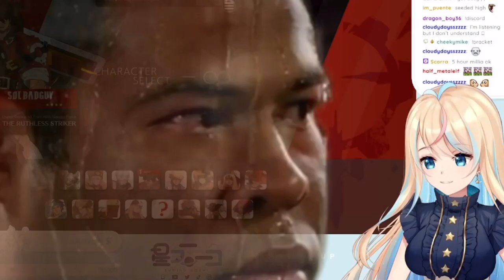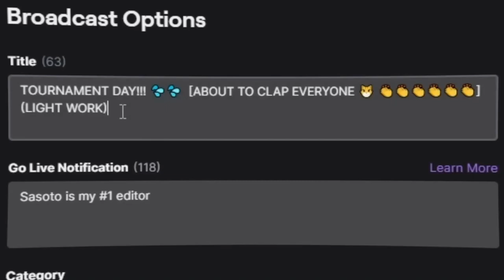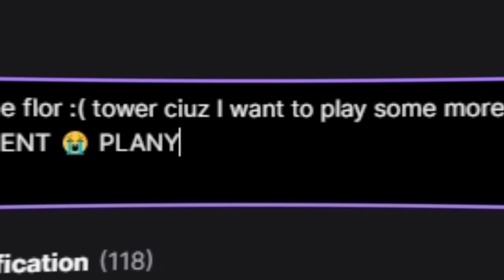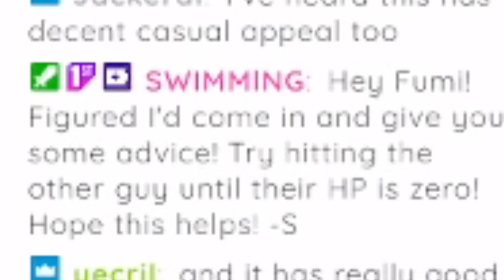VTUBER ENTERS GUILTY GEAR STRIVE TOURNAMENT 【 Fumiko Hoshi 】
Going 0-2 in the last tournament, I enter another one for my redemption arc. But someone special stops by...